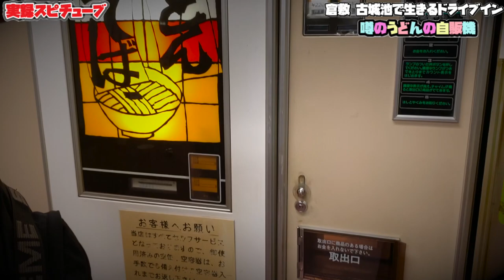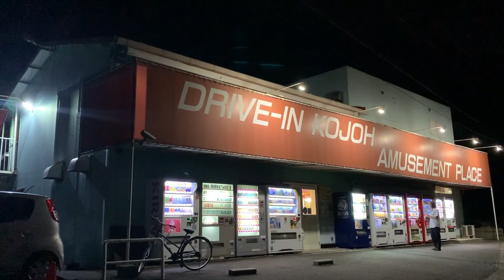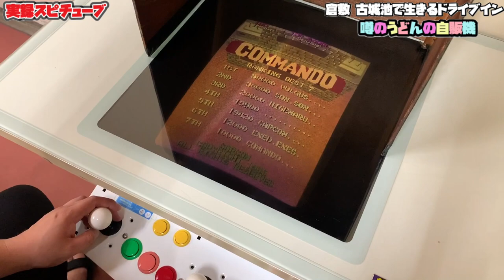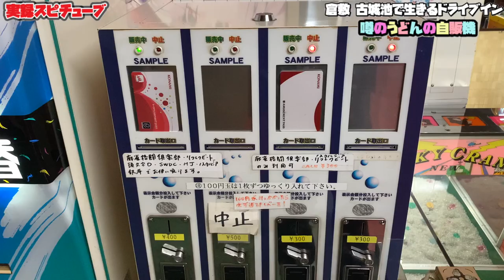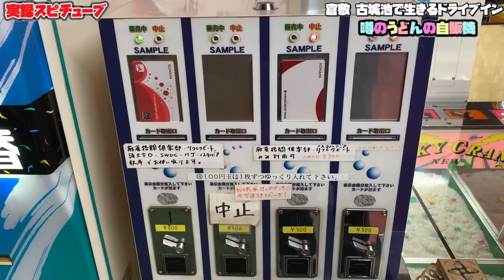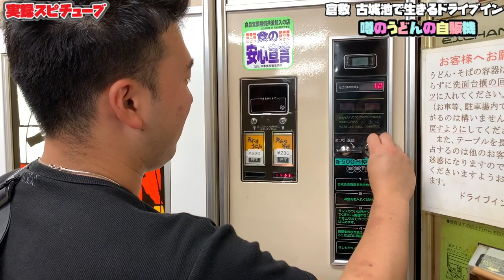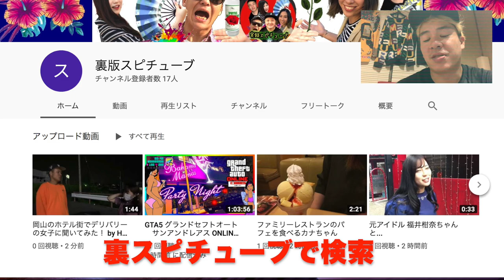【 ドライブイン古城】今では数少ない24時間営業 レトロゲームセンター &うどんの自販機《25秒でできあがり220円！》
ドライブイン古城

岡山県倉敷市福田町福田2111-1